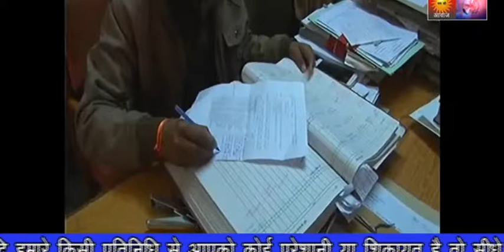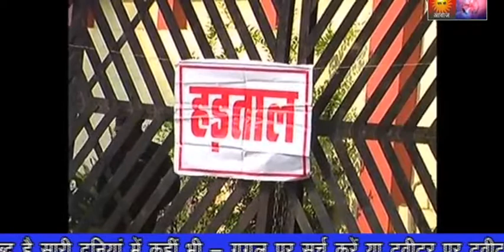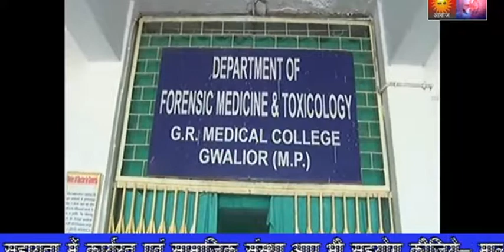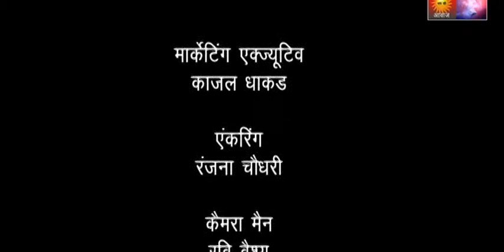RVS SACH KI AWAZ/GWALIOR NEWS-12/12/2017.पूर्व सरपंच ने डिप्टी कलेक्टर पर फेंकी स्याही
RVS SACH KI AWAZ/GWALIOR NEWS-12/12/2017. कलेक्ट्रेट में मंगलवार को जनसुनवाई के दौरान एक पूर्व सरपंच ने डिप्टी कलेक्टर के ऊपर स्याही फेंक दी। यह स्याही उनके कपड़ों पर गिरी। इसके बाद लोगों ने अलग किया और पुलिस के सिपाही ने लातों से जमकर उसकी पिटाई कर दी। अब पूर्व सरंपच के ऊपर पुलिस कार्रवाई कर रही है। यह है मामला.

-मंगलवार को कलेक्ट्रेट के सभाकक्ष में जनसुनवाई में अफसर लोगों की समस्याएं सुन रहे थे। उसी दौरान एक व्यक्ति आया। उस व्यक्ति ने अपने को नाथो का पुरा गांव का पूर्व सरपंच बताते हुए, डिप्टी कलेक्टर विनोद सिंह को आवेदन दिया।
-पूर्व सरपंच पूरन सिंह यादव का कहना था कि कई हफ्तों से गांव का ट्रांसफारमर खराब है, लेकिन बिजली कंपनी के अफसर कोई बात नहीं सुन रहे हैं। उसका आवेदन ले लिया गया, लेकिन वह शिकायत को लेकर चिल्लाता रहा।

स्याही फेंक दी पूर्व सरपंच ने
-इस बीच डिप्टी कलेक्टर विनोद सिंह दूसरे व्यक्ति की शिकायत सुनने लगे। पूरन यादव ने जेब से स्याही निकाली और डिप्टी कलेक्टर के ऊपर फेंकने का प्रयास किया। विनोद सिंह बच गए, लेकिन स्याही के कुछ छींटे दीवार और उनके कपड़ों पर गिरे।
- इस बीच लोगों ने पूरन को पकड़ लिया और वहां तैनात यूनिवर्सिटी पुलिस भी पहुंच गई। इसके बाद पूरन की पुलिस के सिपाही ने जमकर पिटाई। सिपाही ने पूरन को लातों और बूट से जमकर मारा।
-पिटाई के बाद एक कमरे मे लाकर बिठा दिया। अब पुलिस उसके खिलाफ कानूनी कार्रवाई कर रही है। लोगों का कहना है कि पूरन यादव पहले भी इस प्रकार की हरकतें कई सरकारी कार्यक्रमों में करता रहता है